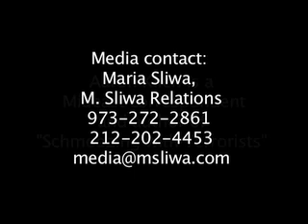Aaron Klein on Fox News with Neil Cavuto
Aaron Klein, a Mideast correspondent and author of Schmoozing with Terrorists is interviewed by Neil Cavuto on Fox News about his book and his experiences investigating Middle Eastern terrorist organizations.